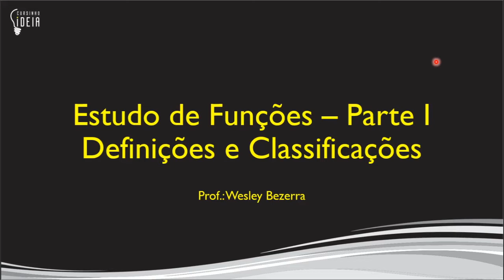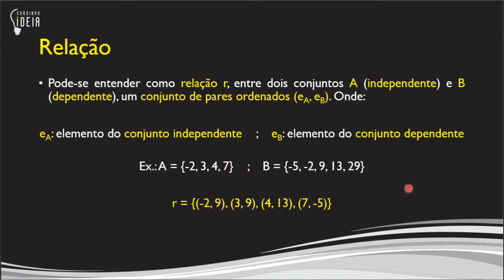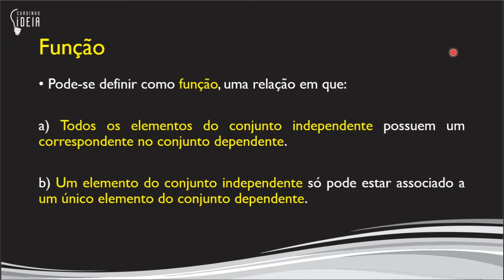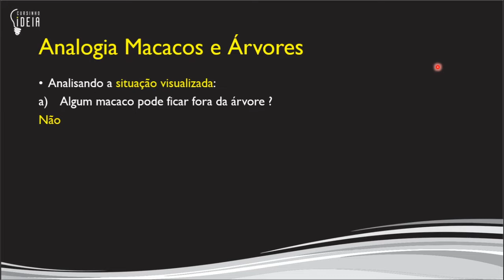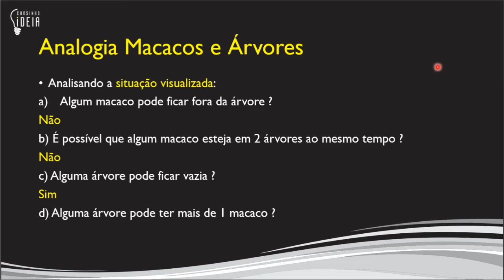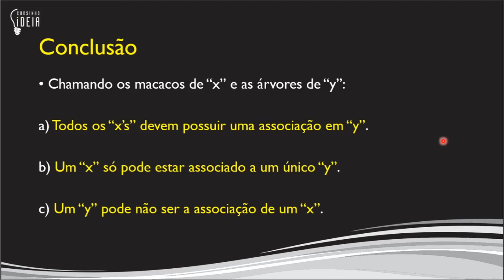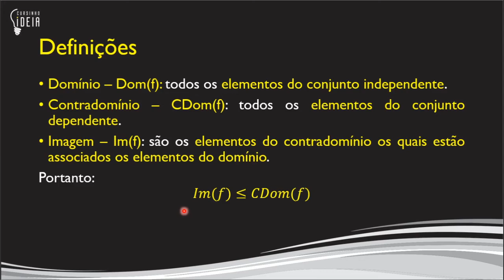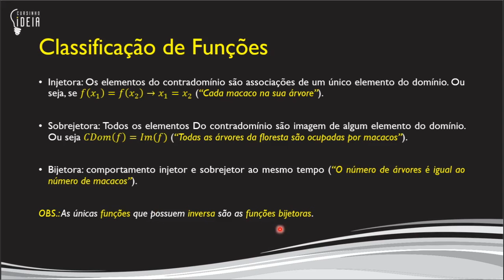Matemática 1 - Aula 08 - Funções (01/05)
Aula 8 de Matemática 1. Dessa vez, sobre Funções e suas definições.